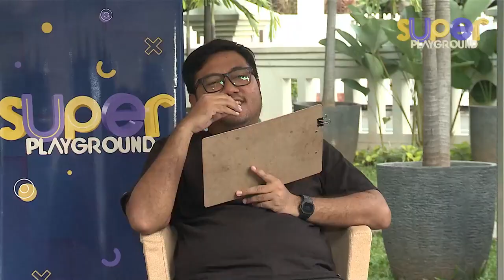STAND UP KOMPAS TV || Apa Singkatan Cilok, Perkedel, dan Pesawat?